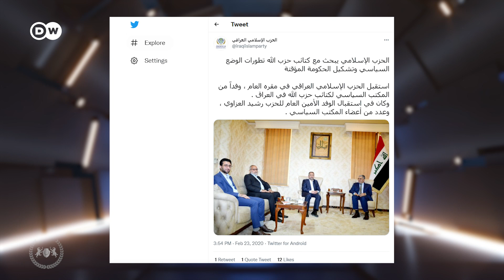خطط رشيد العزاوي | البشير شو الجمهورية اكس2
محاولات رشيد العزاوي الفاشلة
وخططه لمحاربة الطائفية